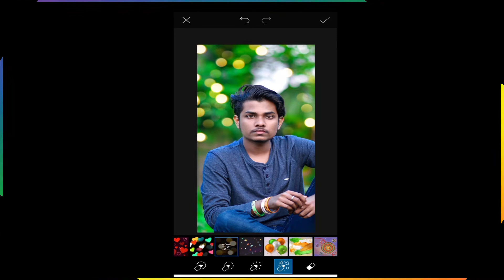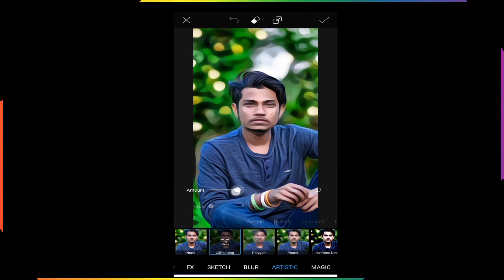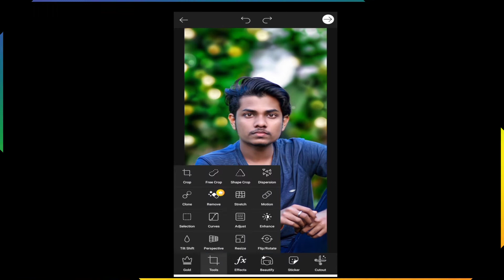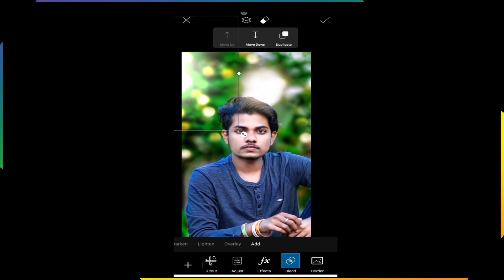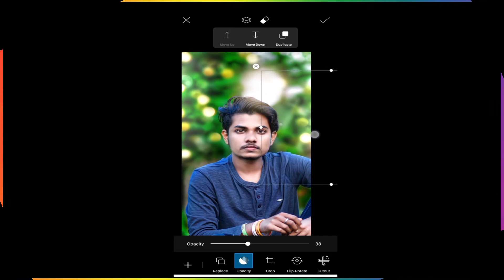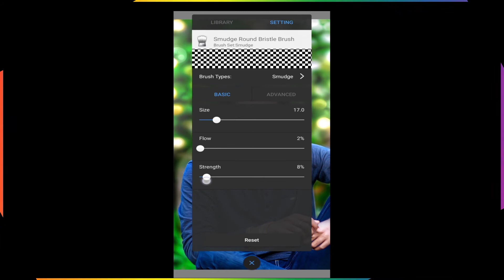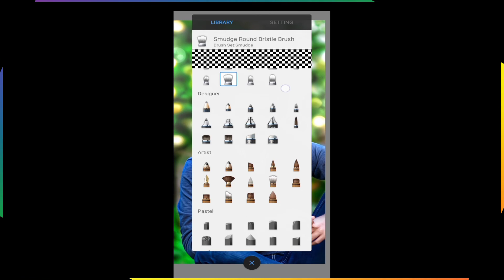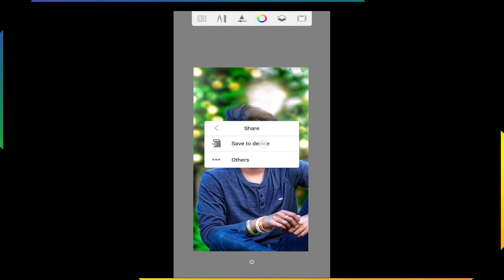CB EDITING IN PICSART | CB PHOTO EDITING | AUTODESK SKETCHBOOK EDITING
Cb editing in picsart | cb photo editing | picsart photo editing | autodesk sketchbook editing | cb editing snapseed | cb editing | picsart editing

maine is video mein bataya hai ki aap log kaise cb photo editing kar sakte ho picsart app se. cb photo editing kaise kar sakte ho mobile se. cb photo editing kaise kare. autodesk sketchbook app se cb editing kaise kare. snapseed se cb editing kaise kare. aur main is video mein abhi bataya hai ki aap log kaise face smooth photo editing kar sakte ho.

queries solved -
1 - cb photo editing
2 - how to make cb editing
3 - cb editing kaise kare
4 - cb editing in picsart
5 - picsart photo editing
6 - autodesk sketchbook editing
7 - oil paint photo editing
8 - cb photo editing kaise kare
9 - cb photo editing picsart
10 - cb editing in picsart

1 Like = ♥️
2 Like = ♥️♥️
5 Like = ♥️♥️♥️♥️♥️
10 Like = ♥️♥️♥️♥️♥️♥️♥️♥️♥️♥️
1 comment = 1 lakh ♥️
And .